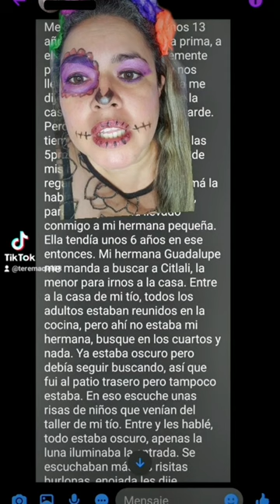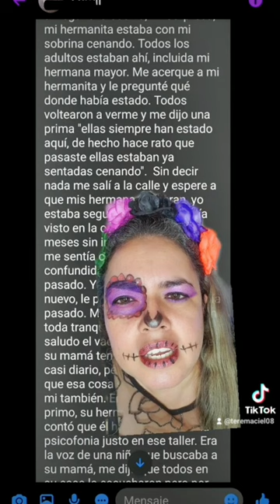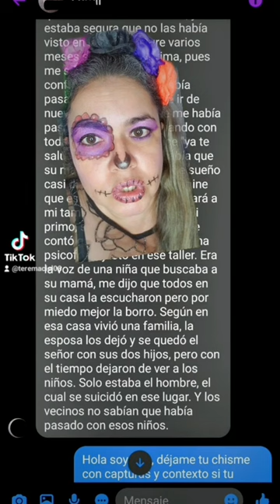Maratón del día de muertos "Serían duendes o pequeñas almas en pena"